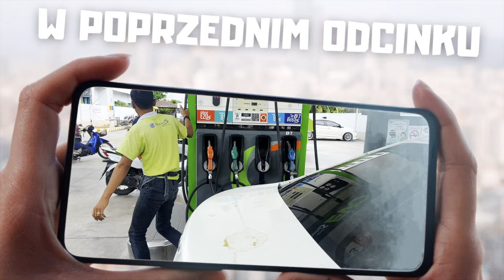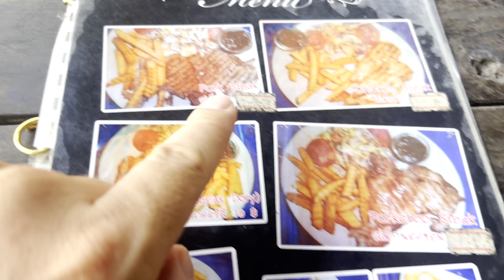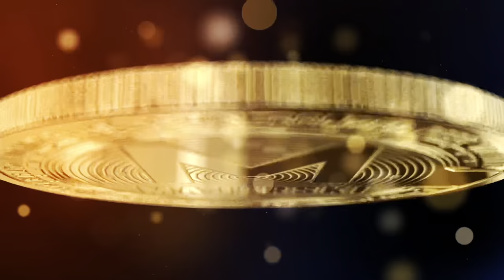Co to jest za MASAKRA! ROBIĘ GŁODÓWKĘ! | Phuket | Tajlandia| MMAJERSKI